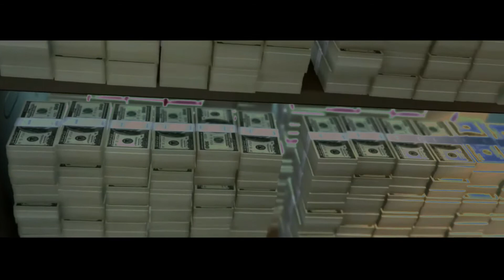YBN Nahmir - The Race | Official Music Video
• Watch In 1080p & Listen With Headphones